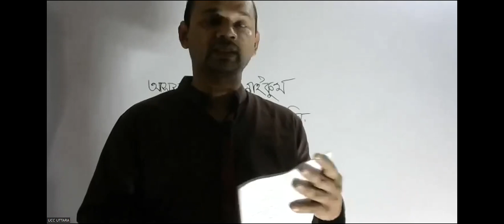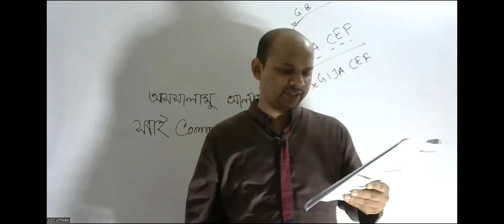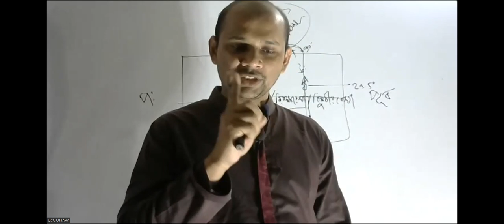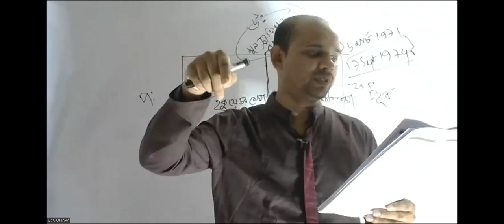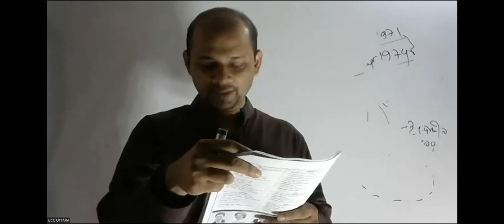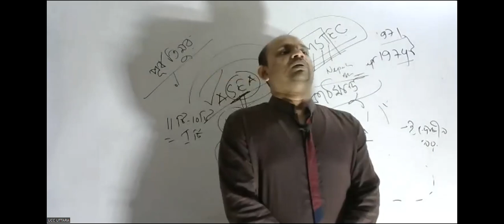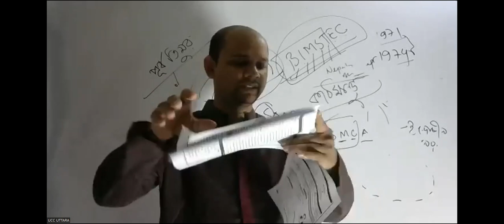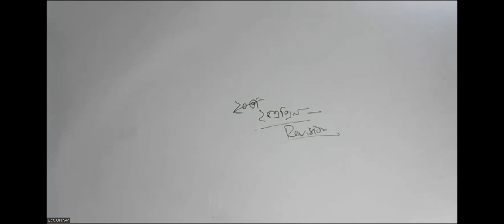GK Intensive Lecture 01, International Affairs ll Golam Kibria Sir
Dear Students,

UCC Online Class Program. This is the Fast class of B-Unit. The class held on Intensive Care lecture-01 of General Knowledge. The Topics of fast lecture are Previous years Questions analysis and more. The class has taken by Mr. Golam Kibria.